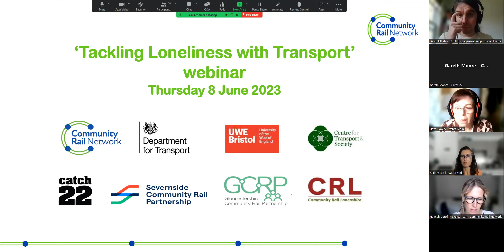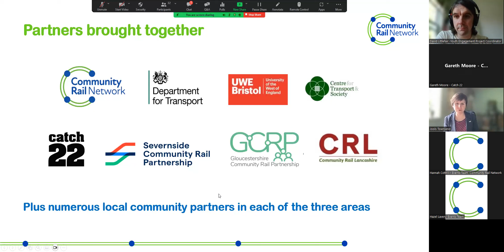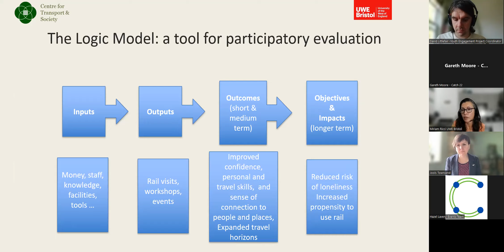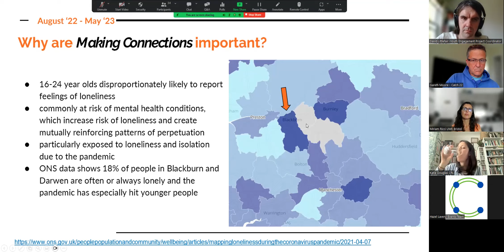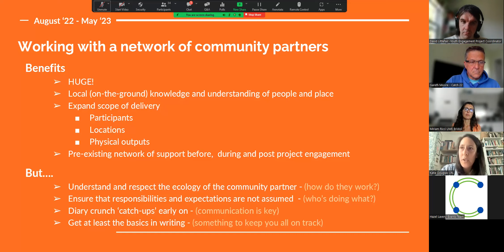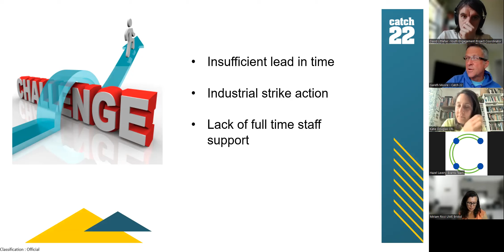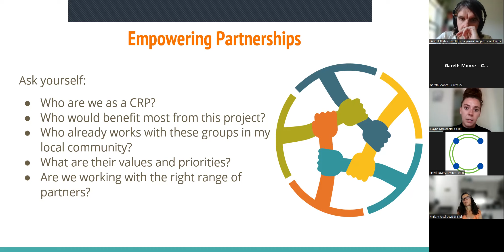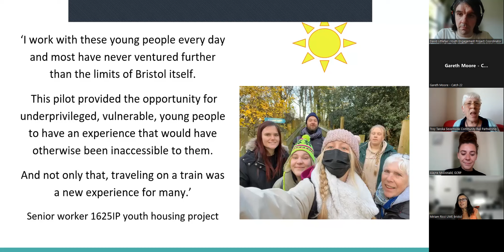'Tackling loneliness with transport' webinar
This online session takes an in-depth look at the "Tackling loneliness with transport" project and how community rail groups can adapt this model for themselves. This ground-breaking project set out to forge an innovative approach to engaging young people with transport and tackling loneliness among some of the most at-risk groups.

By boosting skills and confidence among 15-24 year-olds, this can bring about life-changing benefits addressing loneliness and improving health, wellbeing, cohesion, sustainability and fair access to opportunity.

Originally recorded on 8 June.